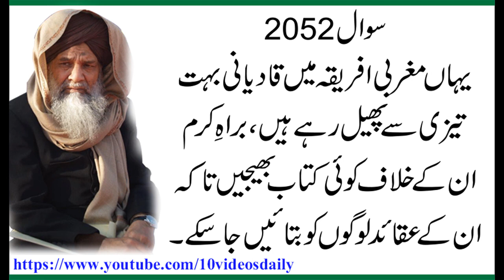2052 Qadiyani Tezi say Phail rahay Hain, Allama Syed Shah Turab ul Haq Qadri